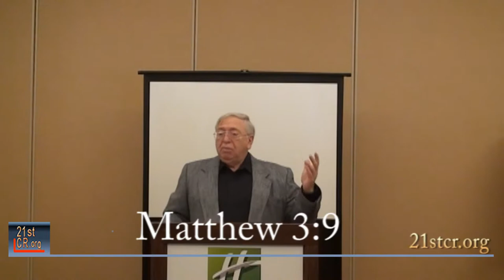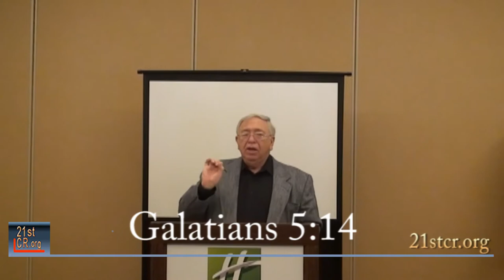The Words of the New Covenant - J. Dan Gill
J. Dan Gill continues his teaching regarding the Law of Moses versus the Torah of Messiah. In this session he tells us that Jesus brought the words of his New Covenant to his people. This video reflects on: What is Truth? J. Dan Gill believes that traditional views about "God" as found in the Doctrine of the Trinity & in Oneness (UPCI) Apostolic, Arian & Mormon perspectives are inaccurate according to the Bible. J. Dan teaches that the truth about the "One God," faith & the gospel is not reflected in any of those traditional church doctrines. He teaches that all of those positions represent variations on Christian tradition rather than Biblical truth. In his teaching you will find J. Dan Gill preaching that: Yahweh is One & only One (Deut. 6:4) and that Jesus is the Christ (John 17:3), God's only begotten human son born of the virgin Mary. Dan Gill challenges us to choose either truth or tradition about God.  For more teachings by J. Dan Gill, go This Video produced by 21st Century Reformation.